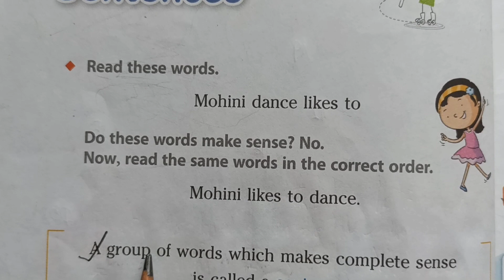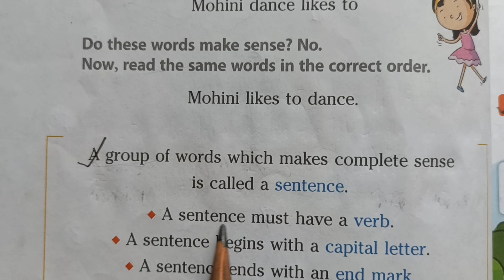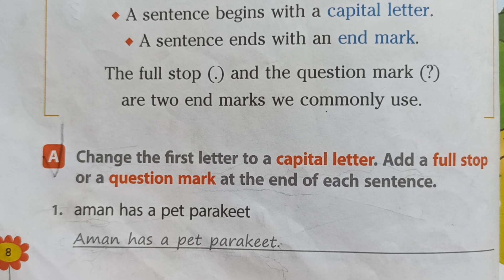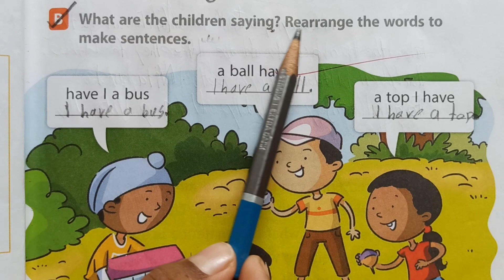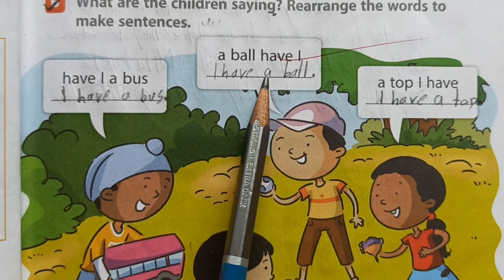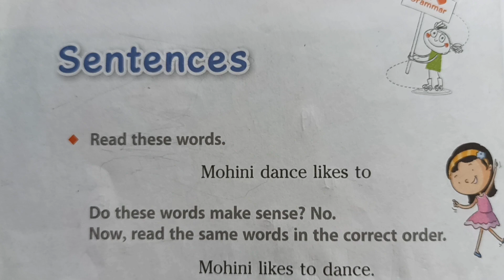English Grammar | Chap 2 | Sentences | How to make Sentences | STD 2nd | Grammer | ग्रामर